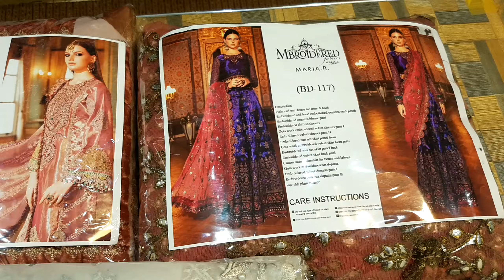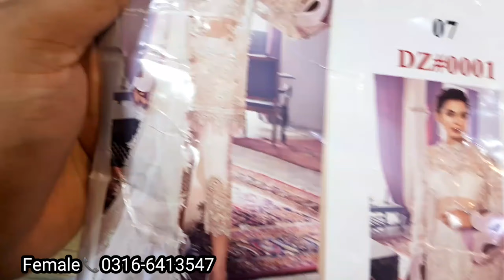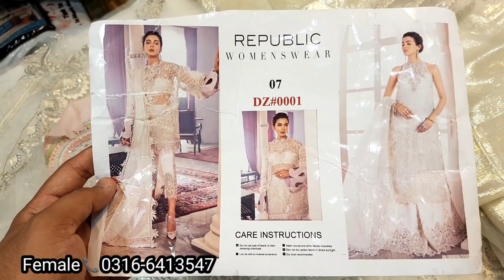Big Sale Offer Video #2 | 14 August Sale | Sale on Wedding Dresses | Sale on Master Replica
In this video u can watch Big Sale Offer | 14 August Sale | Sale on Wedding Dresses | Sale on Master Replica

Maria b Master Copies and All kinds of dresses outfits

Baroque / Maria B / Jazmin / Crimson / Chantelle / Maryam N Marya / And all others brands are available here.

Shop Name : Ibrahim's House of Brands

Shop Adress : 1st Floot, Golra Market, Saddar Bazaar, Renala Khurd, Okara